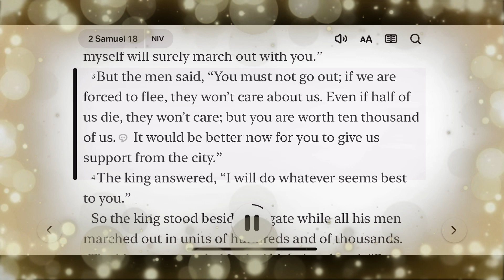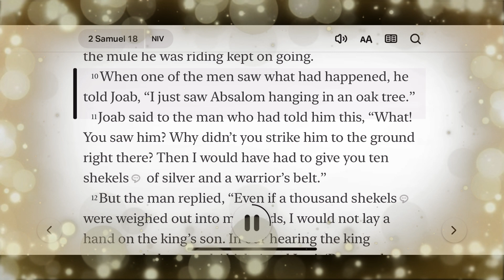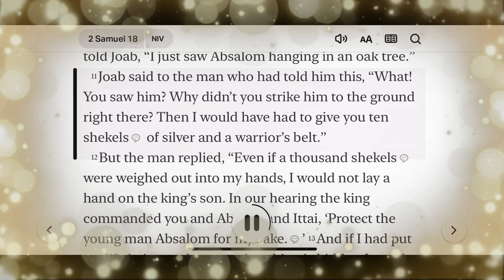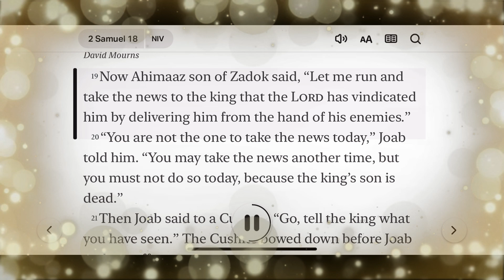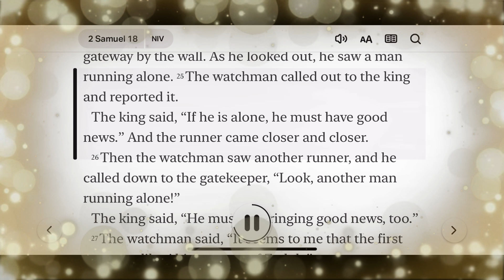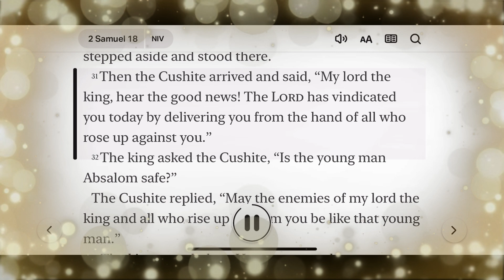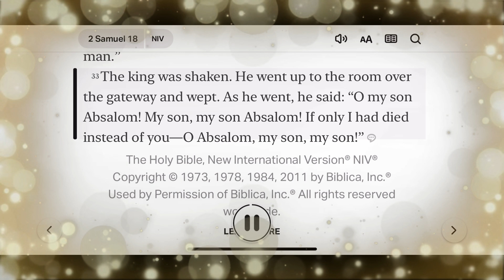Day 00285 2 Samuel 18